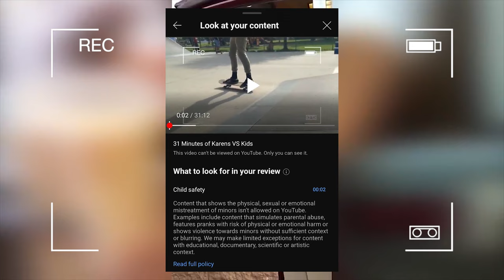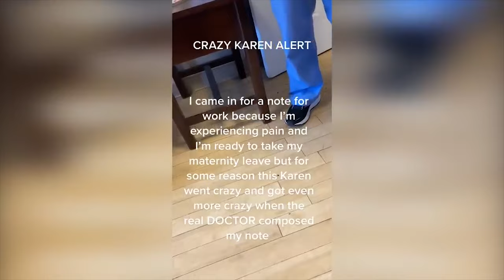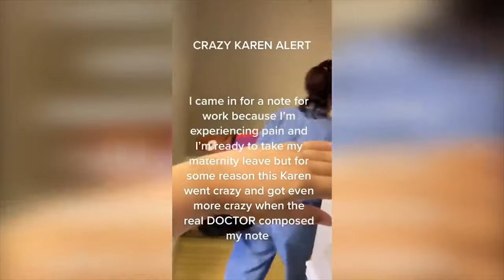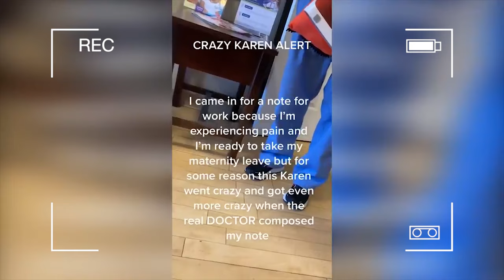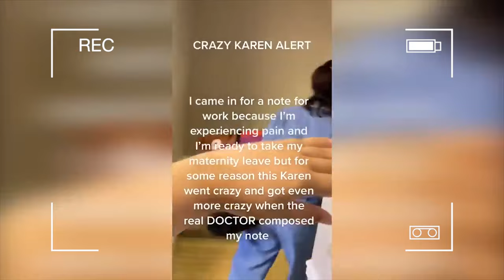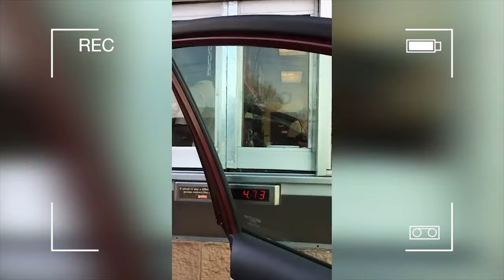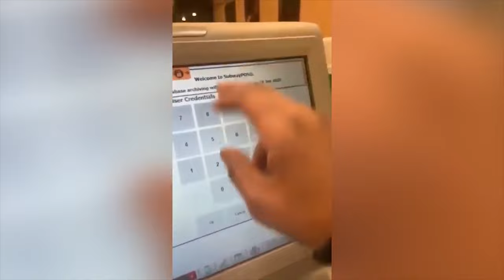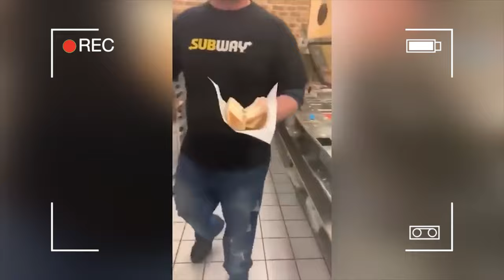When Karens Mess With The WRONG People...